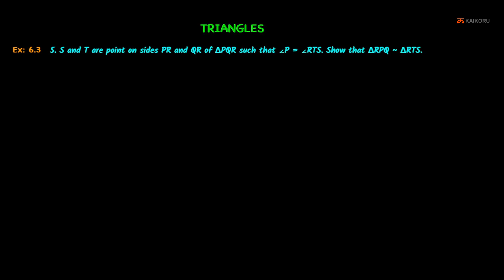NCERT | Class 10 | Maths | CH-06-LE-18 | Ex 6.3 - Sum - 5 | Triangles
Chapter : Triangles, Lesson Name : Exercise - 6.3 - Sum - 5
5. S and T are point on sides PR and QR of ΔPQR such that ∠P = ∠RTS. Show that ΔRPQ ~ ΔRTS.